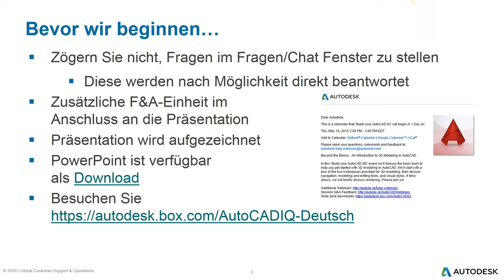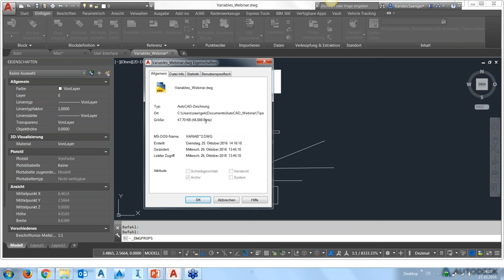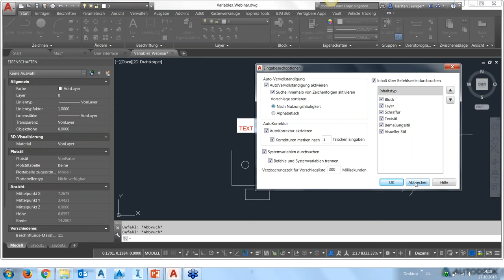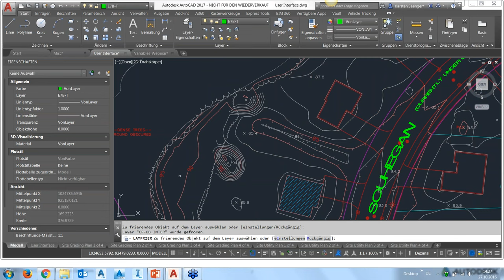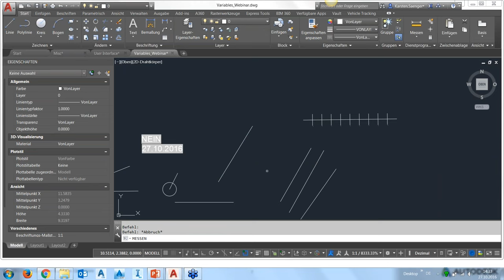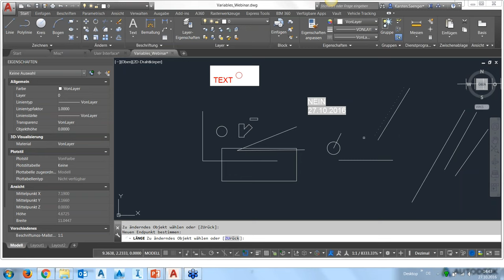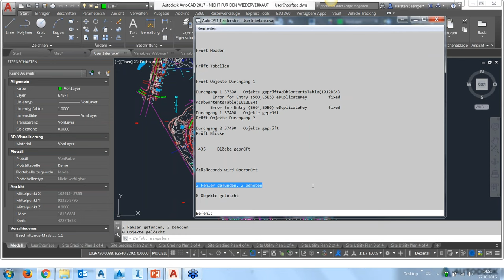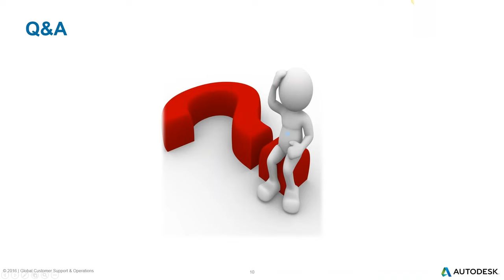Erweitern Sie Ihren AutoCAD IQ - Tips and Tricks in AutoCAD and AutoCAD LT Fortsetzung